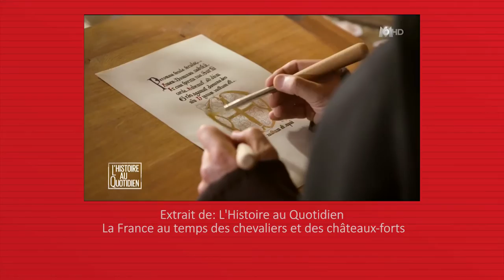Por que existem plurais com X ao invés de S em francês? CocktailPK#4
Vídeo especial pra você que já ficou se perguntando: mas por que diacho às vezes é S e às vezes é com X os plurais em francês? É divertido aprender com CocktailF, vem ver!